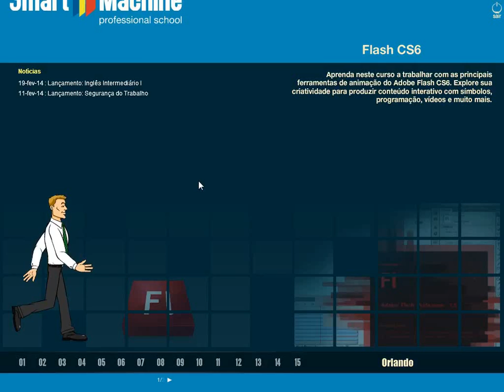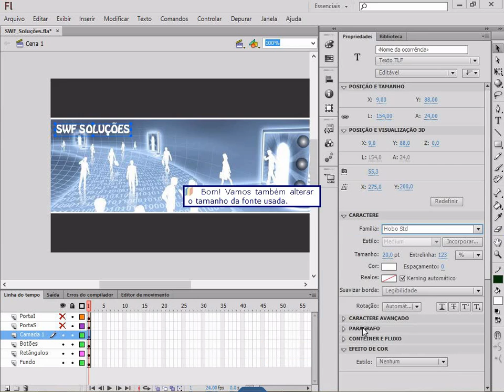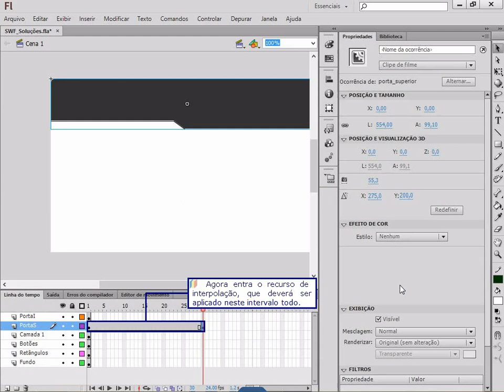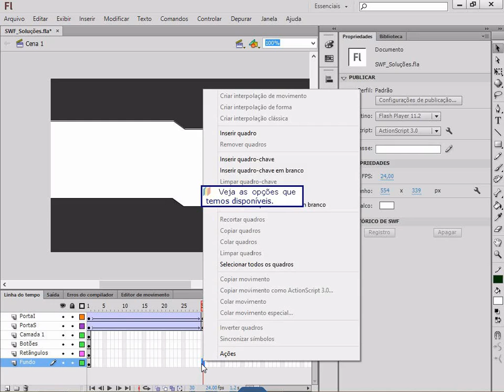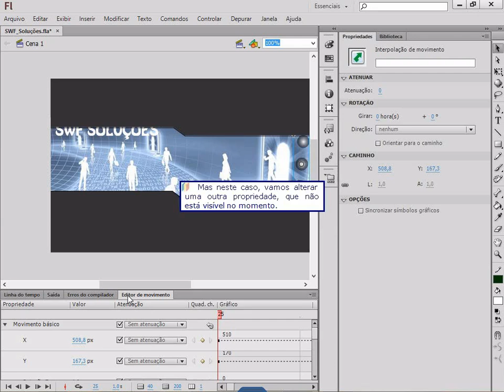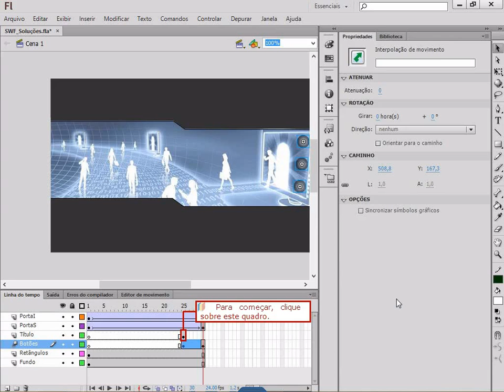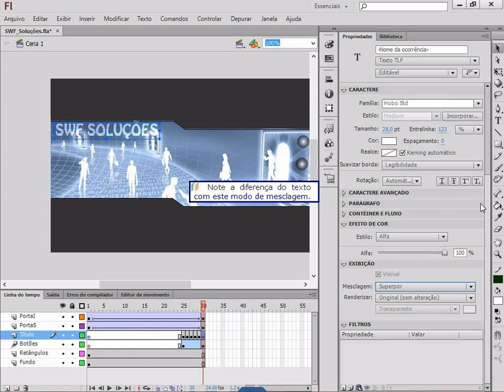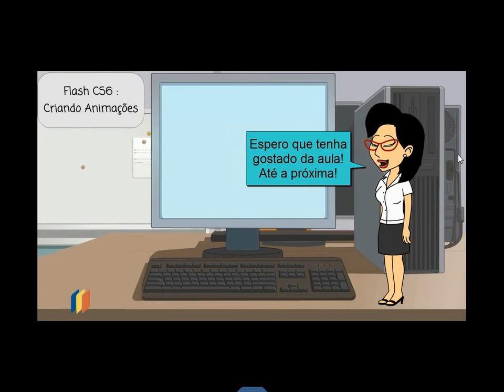Curso Interativo de Flash CS6 - Smart Machine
A metodologia Smart Machine consiste em cursos interativos, ou seja, são cursos que requerem constantemente a interação dos alunos durante as aulas. Os nossos cursos não são vídeo aulas. No entanto, para facilidade de visualização, estamos liberando esta vídeo aula do curso interativo de Flash CS6, feita por um de nossos alunos em sala de aula para demonstrar como é o método.